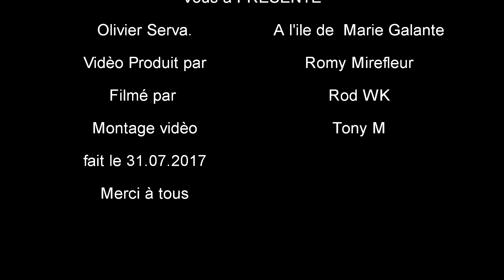Canal g. net PRESENTE Olivier Serva à l’île de Marie-Galante Vidéo Produit par Romy Mirefleur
Canal g. net Vous PRESENTE Olivier Serva  à l’île de Marie-Galante  La délégation Eko Zabym a répondu présente au déjeuner champêtre des cuisinières de la Guadeloupe sur le site d' "An Kan la" ce dimanche 30 juillet 2017. Vidéo Produit par Romy Mirefleur